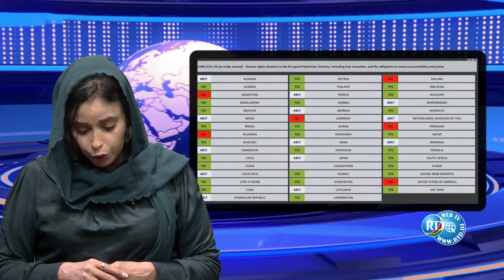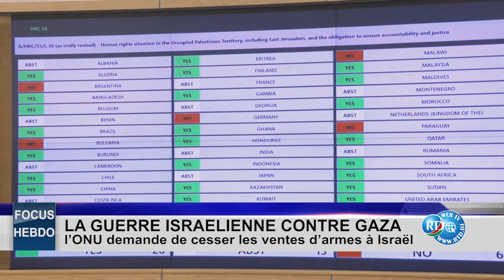Le Focus de la semaine - français 12/04/2024